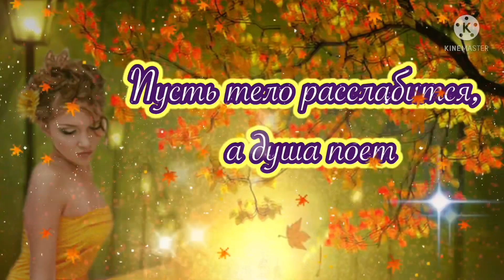Самого доброго и уютного вечера, друзья! Очень красивая открытка, песня и пожелание доброго вечера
Самого доброго и уютного вечера, друзья! Очень красивая открытка, песня и пожелание доброго вечера. Шикарная песня пожелание доброго вечера и спокойной ночи. Открытка!